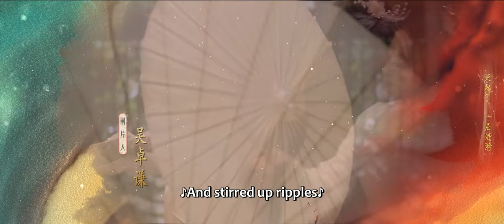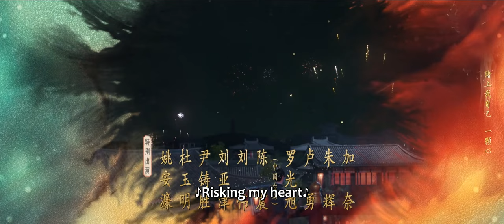ENG SUB | A Dream of Splendor | EP35 | 梦华录 | Liu Yifei, Chen Xiao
【Synopsis】Zhao Pan Er, who opened a tea shop in Hangzhou, finally received the good news that her fiance Ouyang Xu was in Beijing High School, but was abandoned. Unwilling to accept her fate, she vowed to go to Beijing to seek justice. On the way to Beijing, she had to rush to rescue her good sister, Song Yin Zhang, who was cheated on marriage and was abused. At the same time, she also saved Sun San Niang, who had unfortunately tried to commit suicide because of her married life. When Ouyang Xu learned that Zhao Pan Er had come to the capital and came to the door, he managed to drive her out of Bianjing. Zhao Pan Er, Song Yin Zhang, and Sun San Niang decided to stay in Bianjing, relying on their own ability to make a fortune.
【Starring】Crystal Liu, Chen Xiao, Lin Yun, Liu Yan

Drama: A Dream of Splendor
Country: China
Episodes: 40
Original Network: Tencent Video
Duration: 45 min.